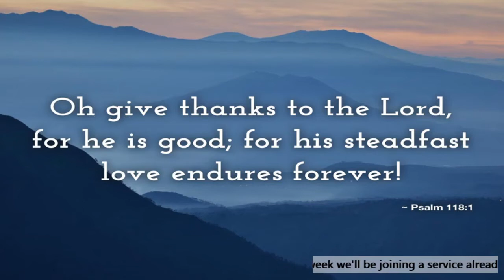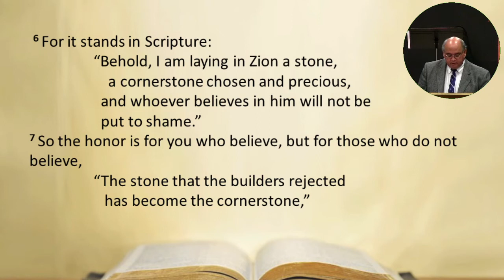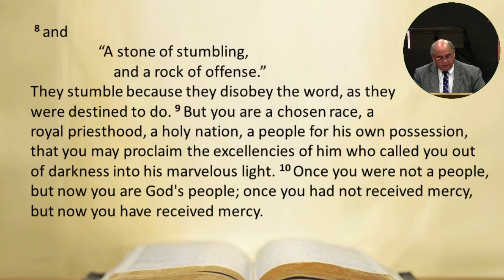Sacrifices of Praise and Thanksgiving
Pastor Don White Preaching

We had some issues with audio this week, so I cut the final song and benediction; I left in the thanksgiving time, but the audio is very low; I amplified it as much as I could without introducing too much buzz, but it's still pretty quiet.